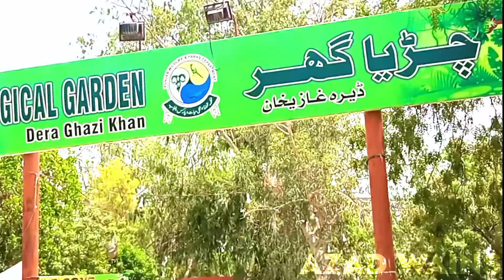|| Dera ghazi khan zoo ghar || Jampur sy dera city zoo enjoyed friends || AZAD WAINS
Jampur